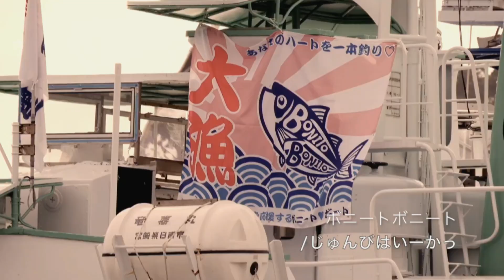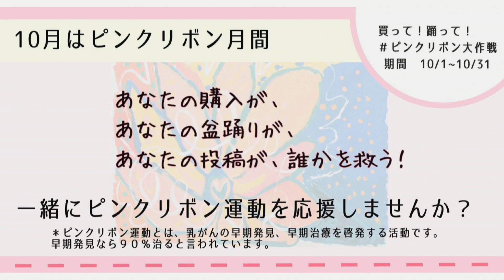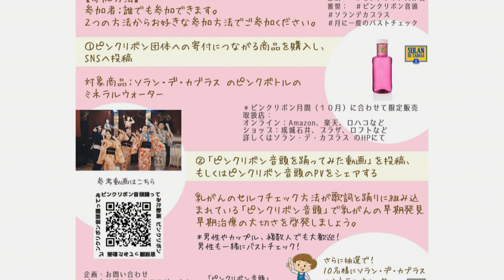踊って！健康！バストチェック向上委員会 2020年10月15日放送分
Cwave studio
出演　服部奈菜　榊原拓哉
ゲスト　久嶋美さち